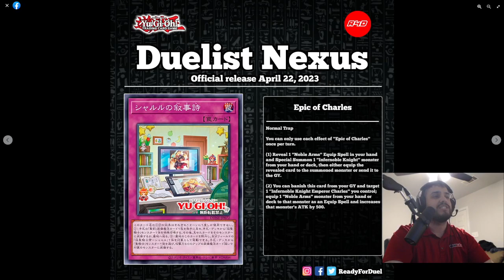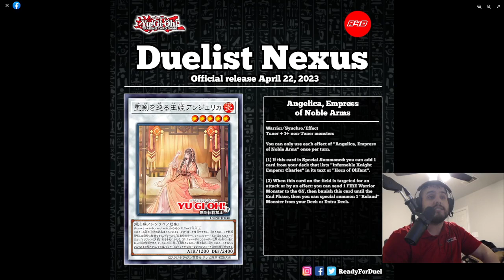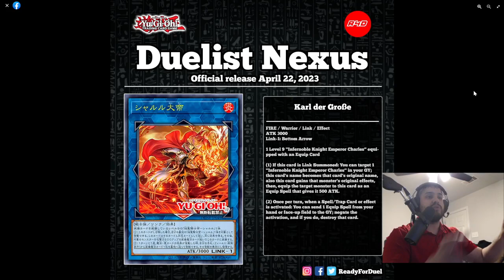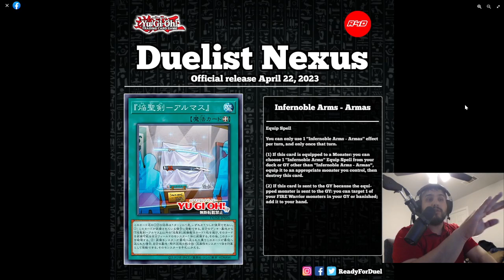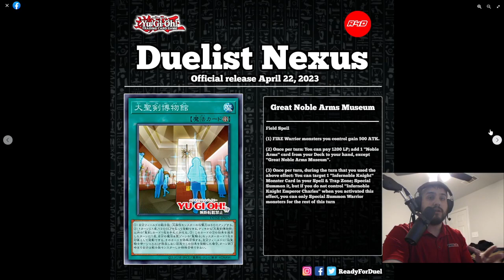NEW INFERNOBLE KNIGHT CARDS ARE INSANE!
Check out DragonRiderGames for online tourneys!